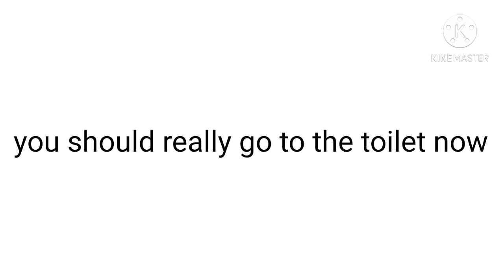don't watch this video if you are not holding in your pee